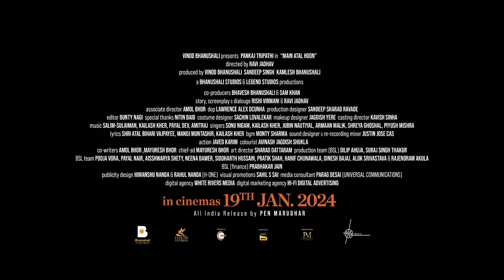Main Atal Hoon Trailer